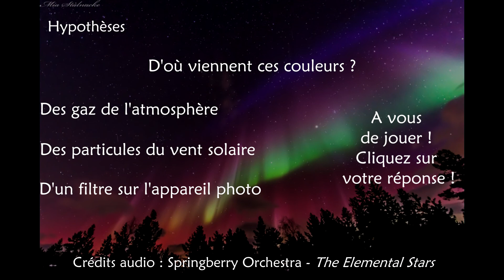Problématique #7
Cette problématique montre une superbe photo d'aurore polaire prise en Suède. Elles présentent l'apparence d'un drapeau, mais d'où viennent ces couleurs ?